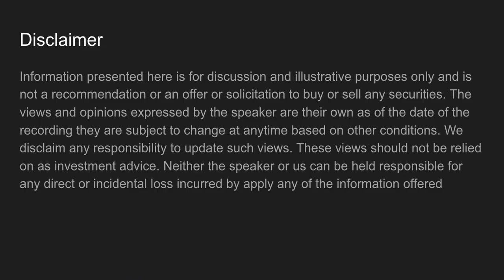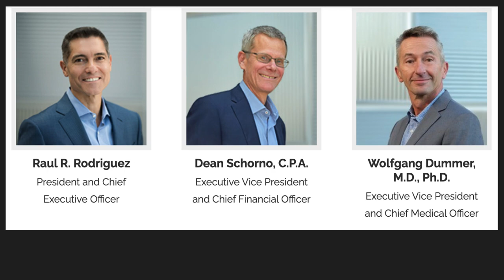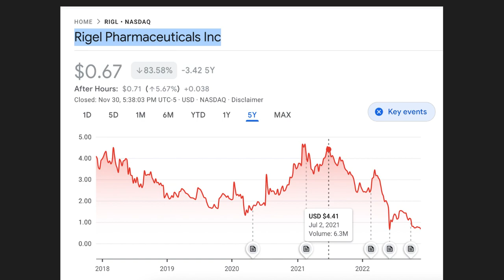RIGL stock rigl Rigel Pharmaceuticals Top stocks to buy in December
Rigel Pharmaceuticals, our purpose is to discover, develop and provide novel small molecule drugs.
In particular, we are focused on hematologic disorders, cancer and rare immune diseases. We see great opportunity to help patients who have diseases where few or no approved treatment options exist.